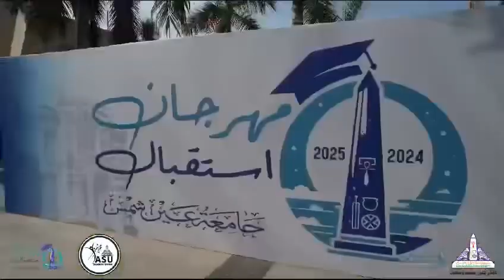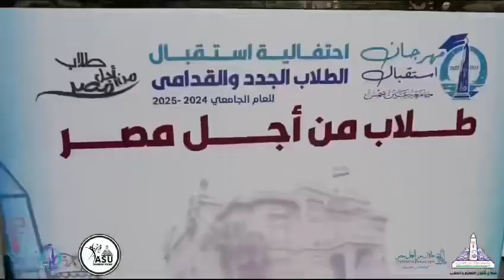جامعة عين شمس تستقبل الطلاب الجدد والقدامى للعام الجامعي ٢٠٢٤-٢٠٢٥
بمهرجان من تنظيم وتنسيق قطاع التعليم والطلاب وأسرة طلاب من أجل مصر بجامعة عين شمس بالتعاون مع اتحاد طلاب الجامعة